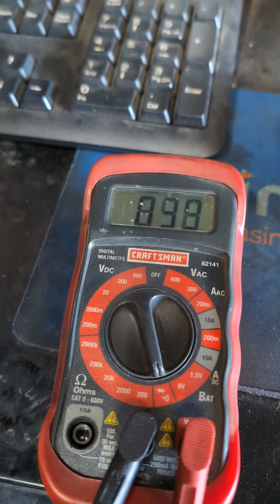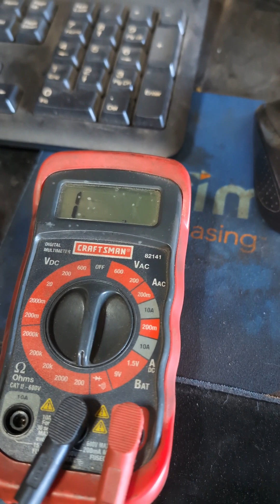2014 Nissan Versa, Evap leak code